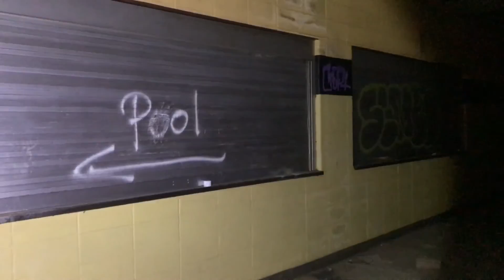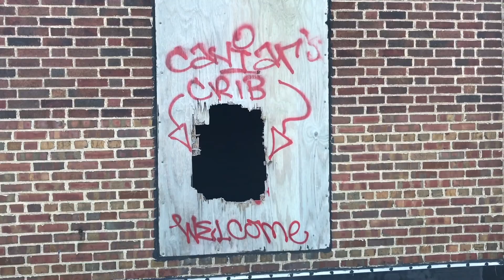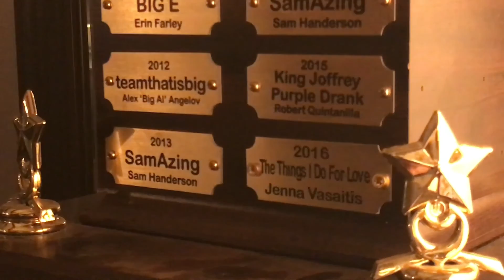Chronologically Joel: February 5, 2017 | LOSTtoTIME Lew Wallace High School Vlog 3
Tony and I went back to film the roof, some interior & exterior of the school. This may be the best one yet. The sun being out was a welcomed change, as was having actual light to be able to see what we were filming.

Watch the video and check out the pictures from Day 3 on the LOSTtoTIME page on Comeuppence.com

Surprisingly we are going back again on February 11, 2017 to find the original pool. Police are involved.

Please share, comment, like, etc.